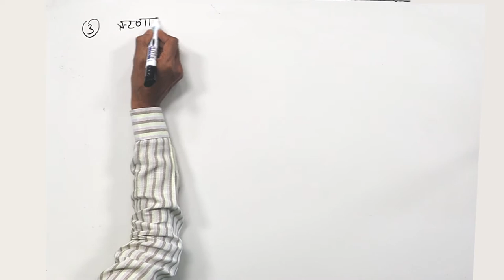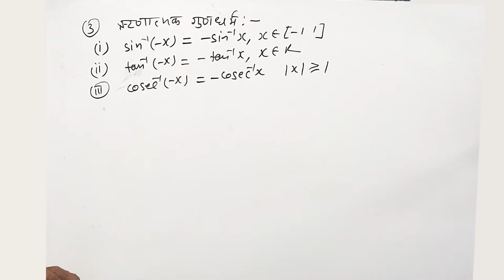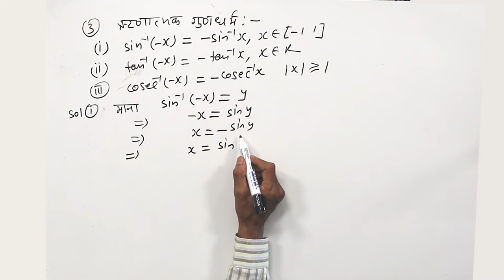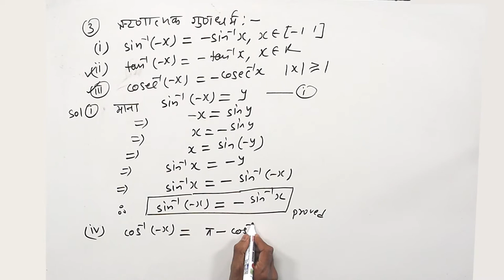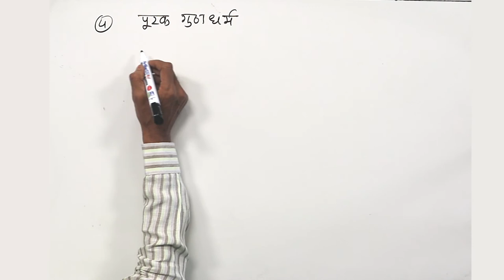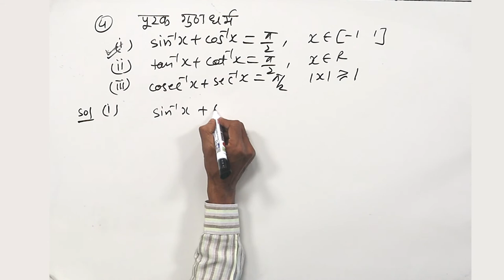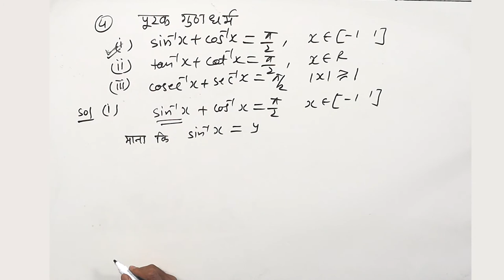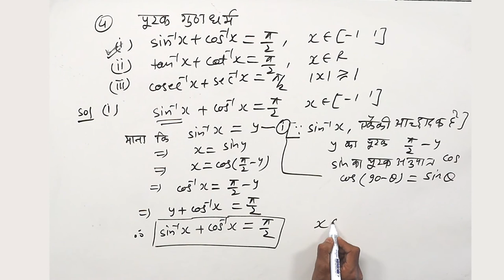CLASS 12th MATHS | CHAPTER 2 | INVERSE TRIGONOMETRIC FUNCTIONS